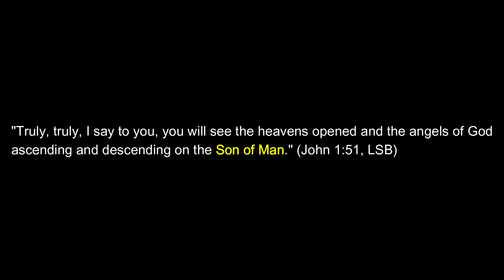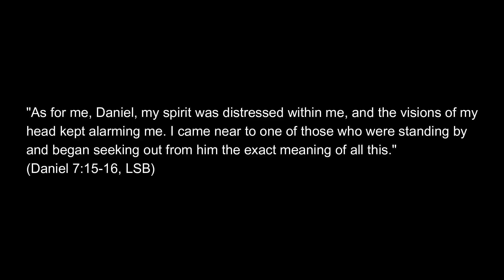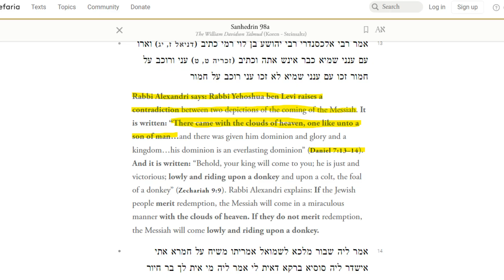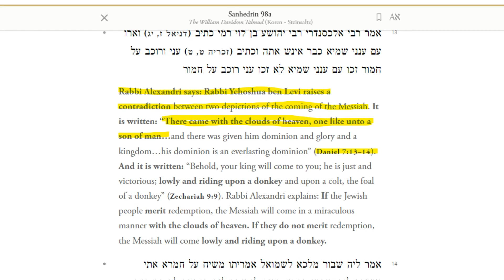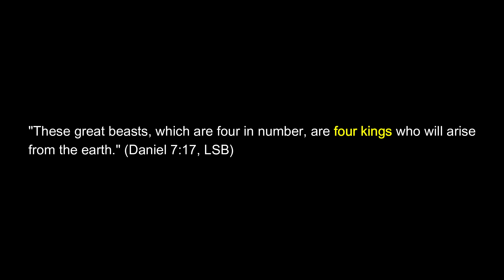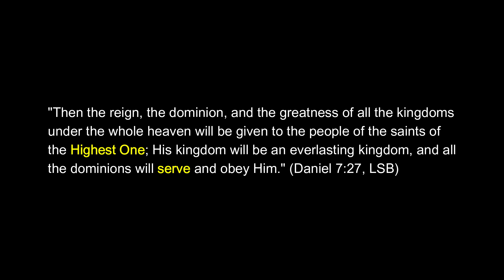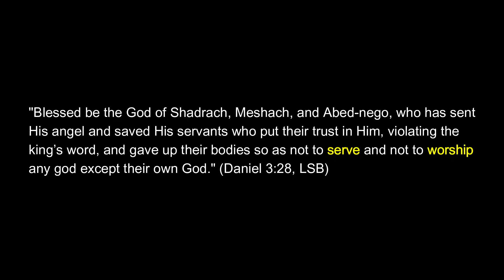The Son of Man is REALLY Israel! | Pastor Reacts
On my last video someone commented in the chat that the Jewish understanding of The Son of Man is that he is Israel, not the Messiah. Christians disagree! Here's why! :)